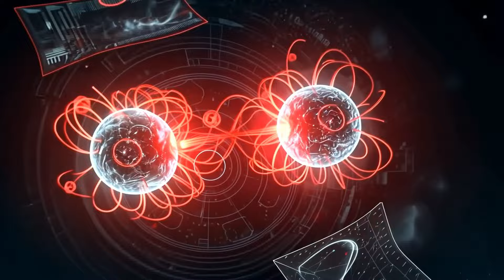Universe 00110000: Foundations of Reality | Chapter Zero: Why Is There Anything At All?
In this first chapter of Foundations of Reality, we explore one of the most profound questions in philosophy and science: Why is there something rather than nothing?

Join us as we delve into the history of this inquiry, from ancient religious and philosophical perspectives to modern scientific theories like the Big Bang, quantum mechanics, and multiverse theories. We'll examine the concepts of "something" and "nothing," and how thinkers like Aristotle and Parmenides laid the foundation for metaphysical discussions.

This video also introduces the Axiom of Absolute Infinity, a bold theory suggesting that reality encompasses every possible state of being and non-being, transcending traditional distinctions. Could this concept offer a new solution to the mystery of existence?

Using insights from philosophy, logic, and Bayesian reasoning, we explore how our understanding of reality has evolved and how the Axiom of Absolute Infinity might be the next step in that journey.

Key topics covered:

- Philosophical and religious explanations of existence
- The Unmoved Mover and Necessary Being
- Modern scientific frameworks: Big Bang and quantum mechanics
- Introduction to the Axiom of Absolute Infinity
- Multi-valued logic and Schrödinger's cat
- Bayesian reasoning and the expanding scope of reality